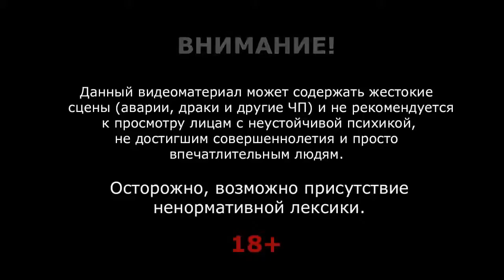Bike accident [ Accident de vélo ] - Bccident videos [ accident de vidéos] 2015 #26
Accident de vélo - accident de vidéos #26
Fahrrad Unfall - Unfall videos #26
Motorcykel olycka - olycka videor #26